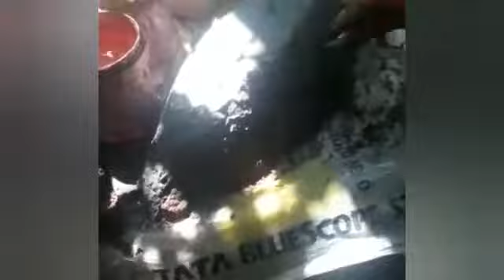Making a beautiful boat shape pot